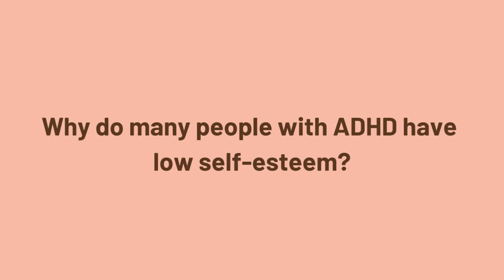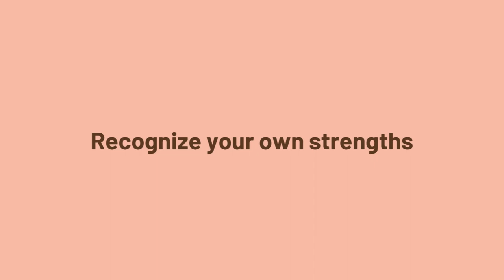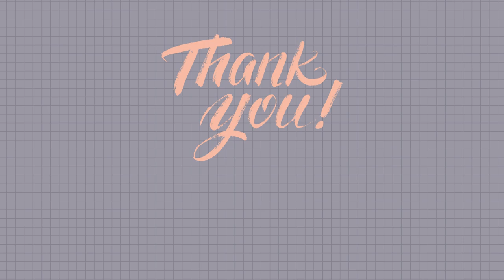ADHD And Low Self-esteem - How To Overcome It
Today’s topic is ADHD and low self-esteem.
Why do many people with ADHD have low self-esteem?

Going through their whole life struggling and constantly being misunderstood and criticized, many people with ADHD started to lose their self-confidence, believing that they are not good enough, not smart enough.

Looking at people around them, they often feel so behind in their own lives in many areas: academics, career, relationships…Comparing themselves to others just make them feel more defeated and discouraged.

In this video, I will share with you how ADHD hurts your self-esteem and ways to overcome it.

References: Verywellmind

Timestamps:

0:00 Intro
0:11 Why do many people with ADHD have low self-esteem?
0:44 Academics
1:31 Career
2:22 Relationships
3:52 How to overcome low self-esteem?
3:56 Stop comparing yourself to others
4:41 Recognize your own strengths
5:23 Develop skills in areas you're struggling with
5:43 Get help from others
6:10 Practice self-compassion

Welcome to The ADHD Mind! Where I share with you interesting facts, tips and inspirations on ADHD. My goal is to help us embrace our ADHD brains and find ways to reach our true potential in life. Hope you will enjoy these videos!